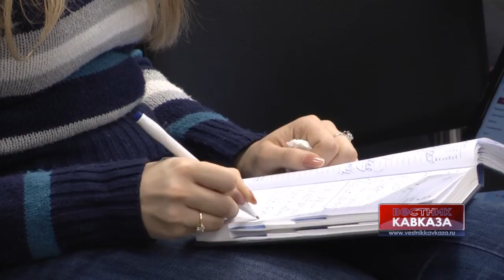Как ослабление рубля сказывается на производстве?